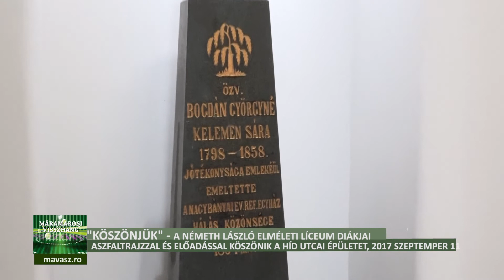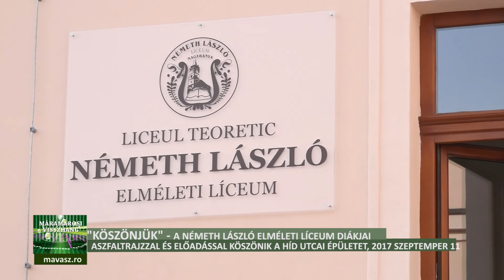"KÖSZÖNJÜK" a Németh László Elméleti Líceum diákjai köszönik az iskolaépületet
"KÖSZÖNJÜK" a Némth László Elméleti Líceum diákjai aszfaltrajzzal és ,eglepetés előadással köszönték meg az új Híd utcai iskolaépületet.
2017. szpetember 11.